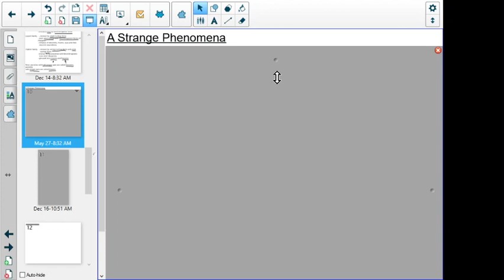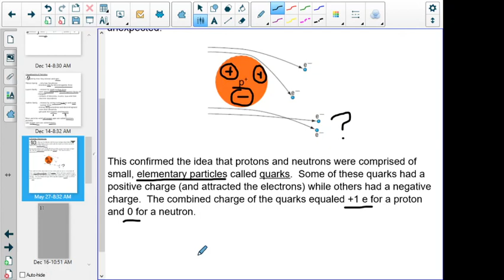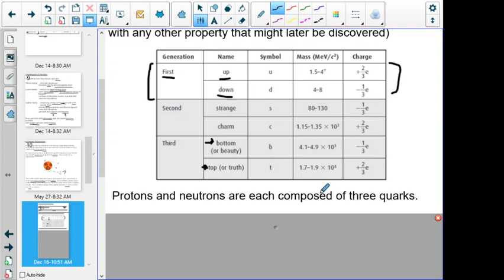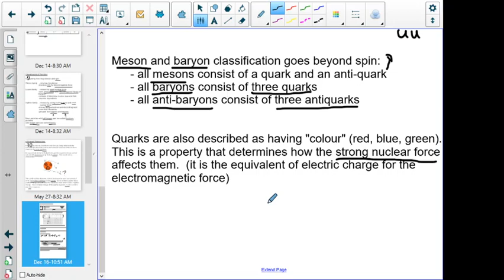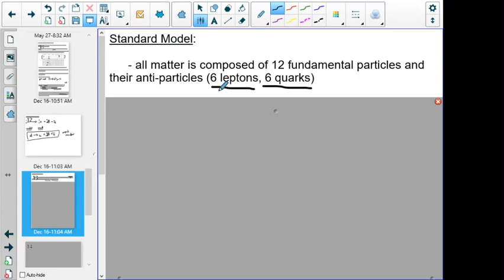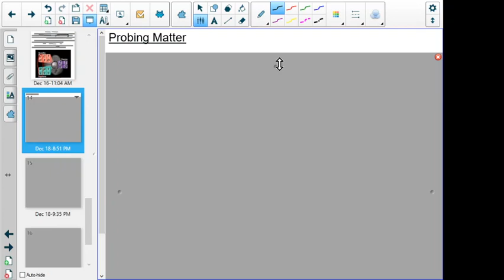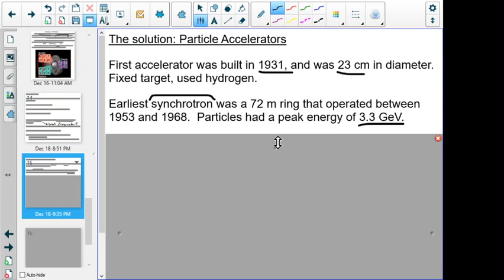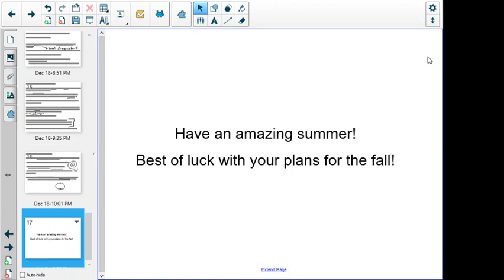D4: Lesson 2 - Standard Model & Quarks